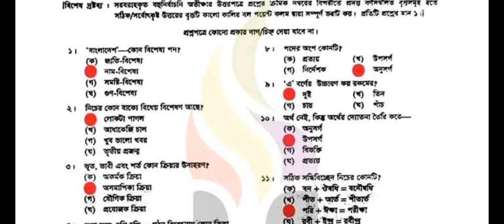SSC 2024 Bangla 2nd paper MCQ solution. ময়মনসিংহ বোর্ড। ২০২৪ বাংলা ২য় পত্র।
SSC 2024 Bangla 2nd paper MCQ solution. Chattogram board.